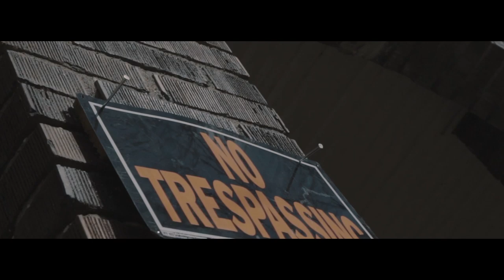CG Montana - 24 Hours (Official Video) Shot